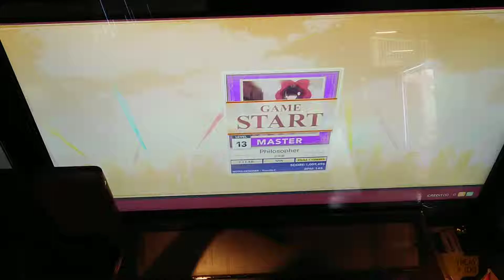【手元動画】Philosopher (MASTER SSS)【CHUNITHM】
41-1-0の鳥コン
譜面覚えていればAJできたのに超もったいないことした（´・ω・｀）。